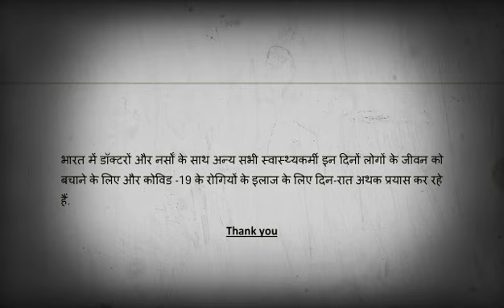नया रोबोट आविष्कार: मुख्य विशेषताएं || New Robot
छत्तीसगढ़ के महासमुंद में इंजीनियरिंग के अंतिम वर्ष के एक छात्र योगेश साहू ने डॉक्टरों के स्थान पर रोगियों की देखभाल करने के लिए एक इंटरनेट-नियंत्रित रोबोट बनाने का दावा किया है. योगेश साहू इलेक्ट्रॉनिक्स और दूरसंचार विषय पढ़ने वाले छात्र हैं.